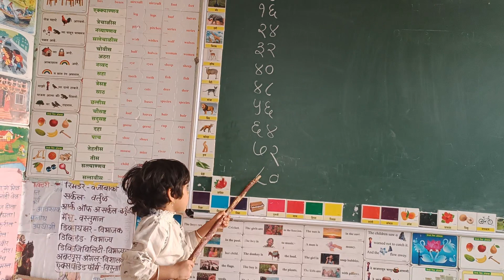8 चा म्हणा अगदी अचूक....प्रज्युता शिवानंद रंगोड